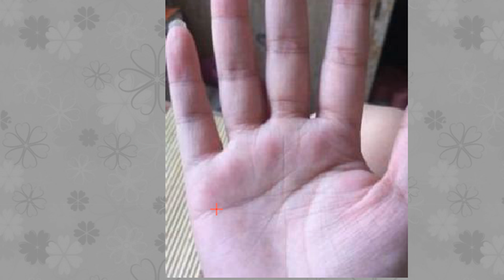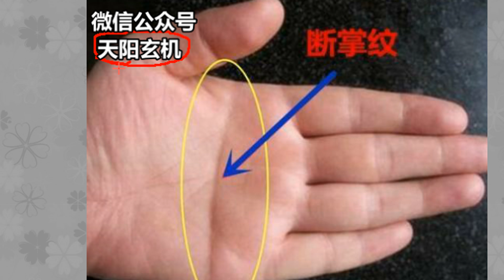手心有这几种特点，不论男女，一辈子丰衣足食，晚年享福！